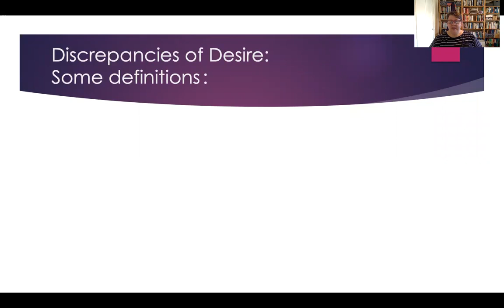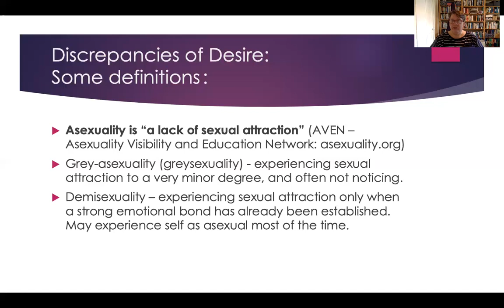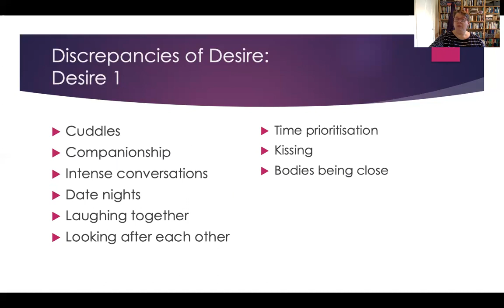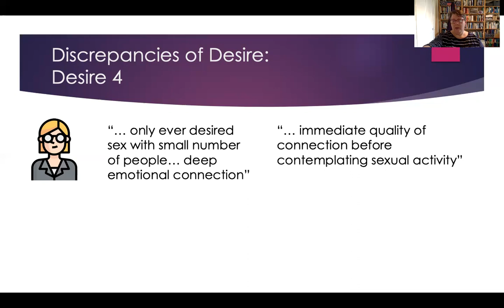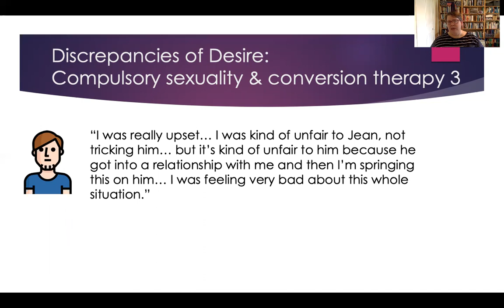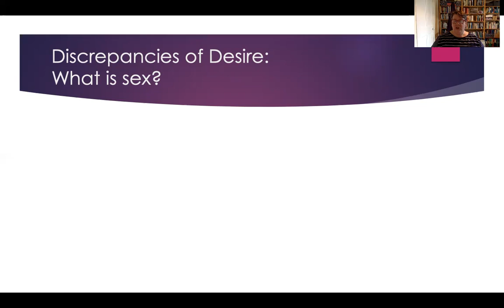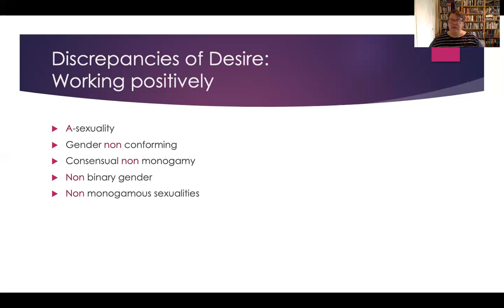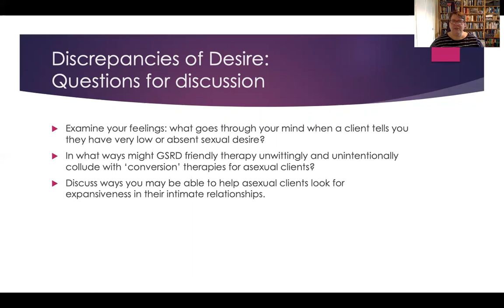Discrepancies of Desire and What Asexuals Can Teach Us - Jo Russell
Our clinical associate Jo Russell conducted a valuable study into how Asexuals in relationships with Allosexuals manage desire.  She writes: 'Not tonight Josephine!' How far into a relationship will you be when you discover that you and your partner have a significant difference in levels of sexual desire? For asexual people this discrepancy is likely to be known about from the outset. How and when is this communicated and how can a negotiated solution be found?
What is it like to be the one who doesn't ever really want sex? When should the allosexual partner be told? What if the allosexual partner has their sexual needs met elsewhere - how do the couple manage coming together again? From personal accounts gained through client work, interviews and conversations, we will explore the lived experience of naming and managing significant discrepancies of desire when one of the partners identifies as asexual.
Asexual people, so often erased and invisible, are in a specifically unique position to inform our conversations around discrepancies of desire, and so to inform our practice with all clients.